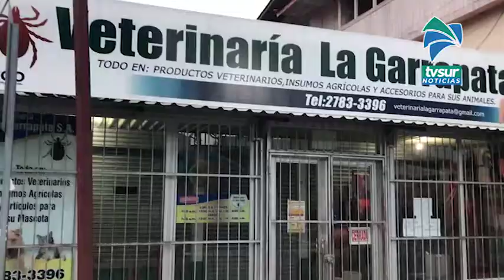En Corredores piden la apertura de los comercios afectados